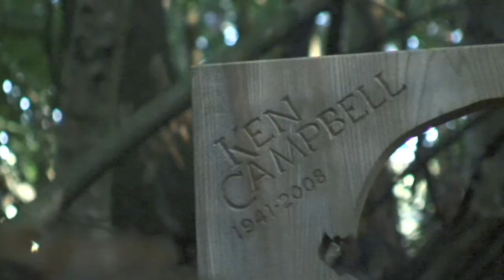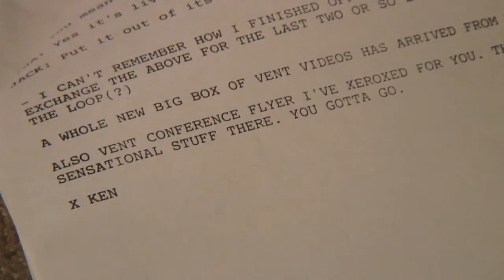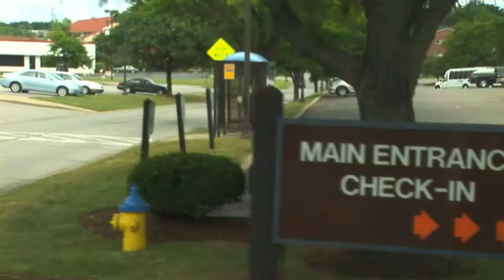Nina Conti: Her Master's Voice 2012 Movie Trailer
Director: Nina Conti
Cast: Nina Conti
Studio: Virgil Films
Rating: Not Rated